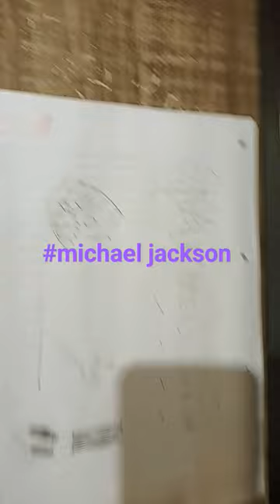28 de agosto de 2023